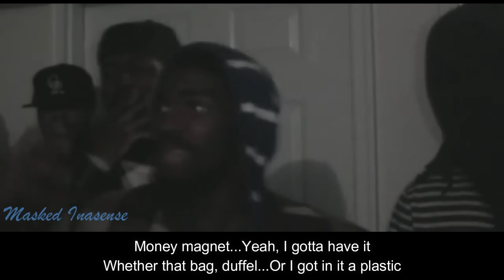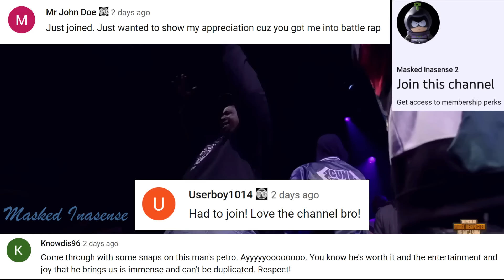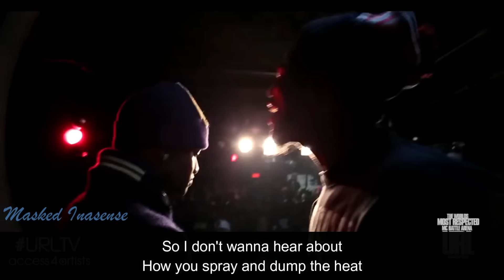The Very Best of Tsu Surf PART 1 SUBTITLES | Masked Inasense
Part 1 of a detailed compilation, showcasing the best bars and moments from Tsu Surf. Showing why he is one of the best battlers in the world. With customized subtitles, audio and visual references added in to make Battle Rap easier to understand and more enjoyable.